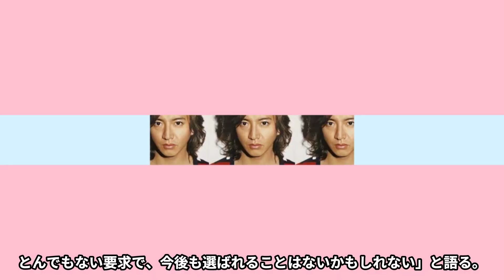【速報】ジャニーズ事務所が日本アカデミー賞にヤラセを要求‼その衝撃の内容に一同驚愕!木村拓哉を…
芸能情報ラボです。
今回は「【速報】ジャニーズ事務所が日本アカデミー賞にヤラセを要求‼その衝撃の内容に一同驚愕!木村拓哉を…」についてご紹介します。

この動画が少しでもいいなと思っていただけましたら、

ベルマークを押していただけますと動画がアップされると通知を受け取ることができます。

当チャンネルでは芸能関係を含め様々なジャンルの動画をアップしていきます。